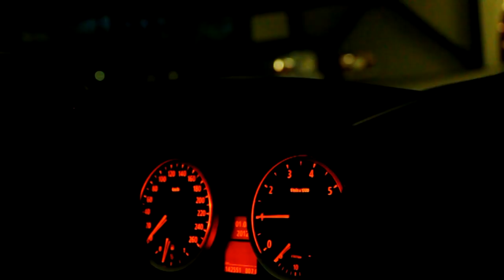BMW 530i Movie | Alex Ka Photography | Carporn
Video 2013 vom BMW 530i E60 2003
part 2 of this beemer

Eisenmann
KW
MPaket
ASA GT1 20"
Treuchtlingen
Weißenburg